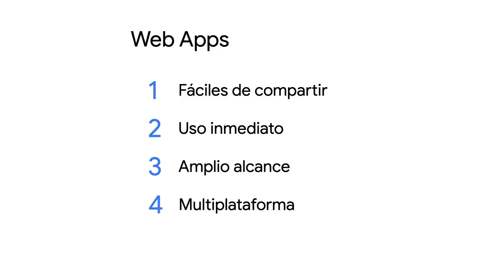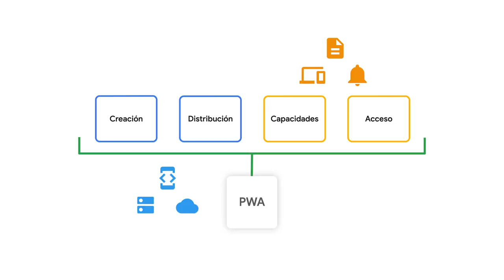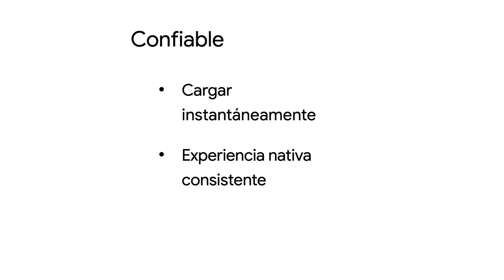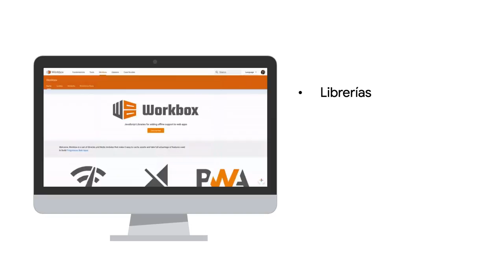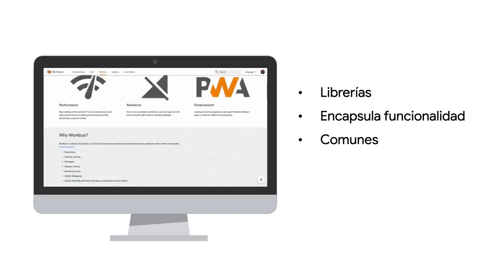What are PWAs (Spanish with English subtitles)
English:
Using a single code base you might enjoy the big reach of the web as well as the rich capabilities of native apps, implementing a progressive web app. This video explains what a progressive web app is and the basic components you’ll need to create your own in Spanish as a celebration for mother language day

Spanish
Es posible que con un único repositorio de código consigamos el amplio alcance del web así como atractivas funcionalidades de aplicaciones nativas, implementando una aplicación web progressiva (PWA). Este video ofrece una explicación de que es una PWA y los componentes básicos necesarios para crearlas en Español como celebración del día internacional de la lengua materna.